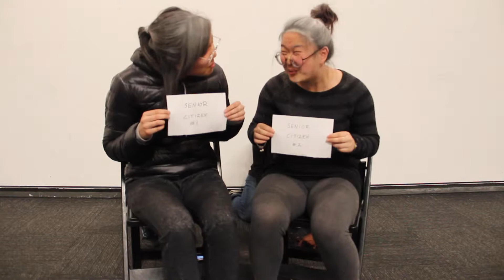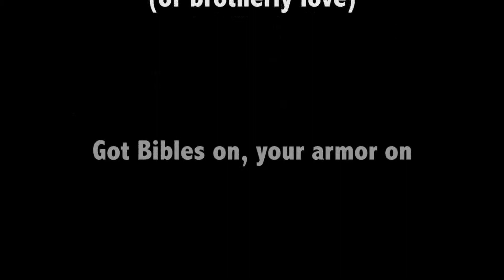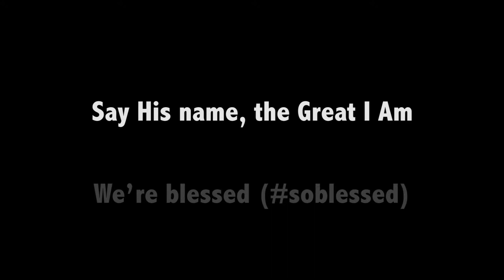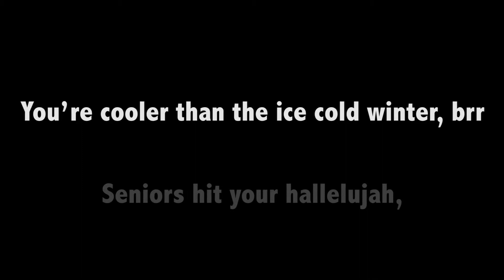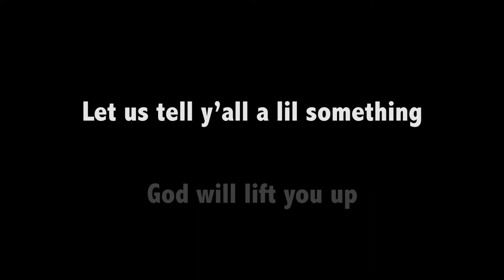GCC Grad Night 2015 - Sophomore Presentation